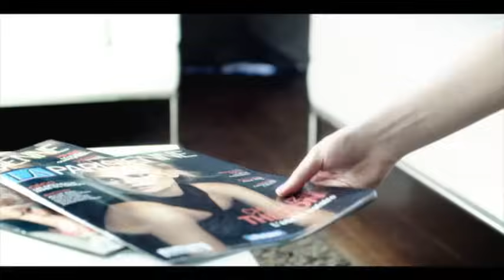Michel Sardou - Être une femme 2010 (Clip Officiel)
Music video by Michel Sardou performing Être une femme 2010. (C) 2010 Mercury Music Group